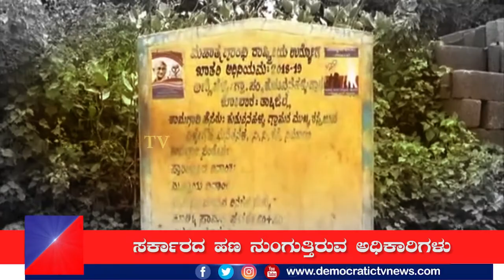ಕೋಲಾರದಲ್ಲಿ ಭ್ರಷ್ಟರಾದರೇ ಅಧಿಕಾರಿಗಳು..?!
ಗ್ರಾಮಗಳಲ್ಲಿ ಮೂಲಭೂತ ಸೌಕರ್ಯಗಳನ್ನು ಕಲ್ಪಿಸಲು ಸರ್ಕಾರ ವಿವಿಧ ಯೋಜನೆಗಳಲ್ಲಿ ನೂರಾರು ಕೋಟಿ ಅನುದಾನ ಕೊಡುತ್ತಿದೆ. ಆದರೆ ಈದನ್ನೇ ಬಂಡವಾಳವನ್ನಾಗಿ ಮಾಡಿಕೊಂಡು ಗ್ರಾಮ ಉದ್ದಾರ ಮಾಡಬೇಕಾದ ಜನಪ್ರತಿನಿಧಿಗಳು ಹಾಗೂ ಅಧಿಕಾರಿಗಳು ಅನುದಾನವನ್ನು ತಮ್ಮ ಅಭಿವೃದ್ಧಿಗೆ ಮಾಡಿಕೊಳ್ಳುತ್ತಿದ್ದಾರೆ. ಈ ಮೂಲಕ ಇತ್ತ ಸರ್ಕಾರಕ್ಕೆ ಅತ್ತ ಗ್ರಾಮಸ್ಥರಿಗೆ ಪಂಗನಾಮ ಹಾಕಿರುವ ಸ್ಟೋರಿ ಇಲ್ಲಿದೆ ನೋಡಿ.